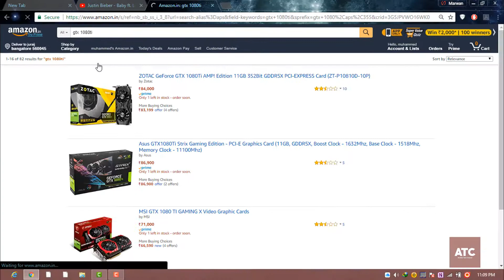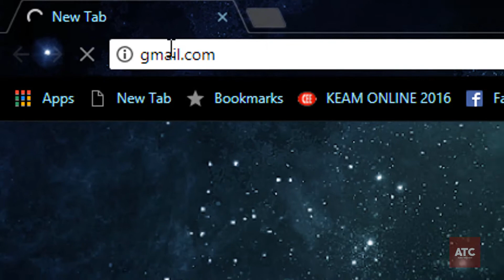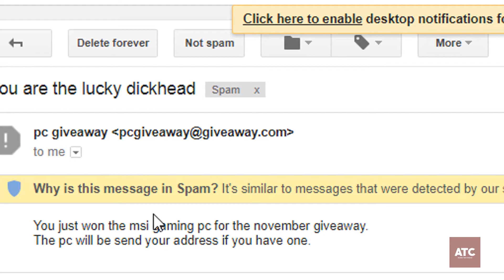What it feels like to win a Giveaway!! WIFL#1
Its my first "what it feels like" video
WIFL-What It Feels Like series
Inspired by Logokas &  ForcePlayZ